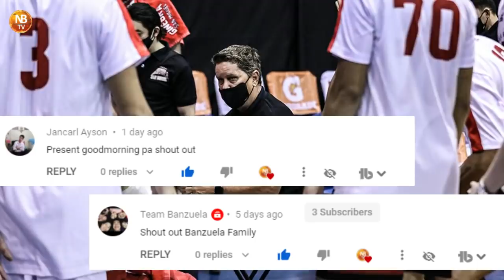CHAMPION NA ANG GINEBRA SA 2020 PBA PHILIPPINE CUP | GINEBRA VS TNT GAME 5 | PBA UPDATE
*Grand Prize - 1 Original Nike Kyrie Irving Flytrap 3
*Consolation Prize - 2 NBA Jerseys

Mechanics:
Step 2 – Paki send ang screenshot sa ating facebook page messenger na Nash Basketball TV.
Step 3 – Keep on watching mga idol sa ating susunod na mga videos.

Reminder:
Importanteng sundin at gawin ang 3 steps para magkaroon ng legit entry. Patuloy na sumuporta sa ating channel para sa mas malaki at marami pang pa-premyo.

Welcome to Nash Basketball TV mga IDOL!

Watch out for more basketball news, stories and updates

ginebra vs tnt game 2 finals highlightsginebra vs tnt game 2
ginebra vs tnt game 3 2020
ginebra vs tnt game 3 finals
ginebra vs tnt game 3 highlights
ginebra vs tnt game 3 2020 highlights
ginebra vs tnt game 3 finals highlights
ginebra vs tnt game 4
ginebra vs tnt game 4 2020
ginebra vs tnt game 4 finals
ginebra vs tnt game 4 highlights
ginebra vs tnt game 4 2020 highlights
ginebra vs tnt game 4 finals highlights
ginebra vs tnt game 5
ginebra vs tnt game 5 2020
ginebra vs tnt game 5 finals
ginebra vs tnt game 5 highlights
ginebra vs tnt game 5 2020 highlights
ginebra vs tnt game 5 finals highlights
jason castro
jason castro injury
jason castro news
jason castro update
jason castro injury update
ray parks
ray parks highlights
ray parks injury
la tenorio
la tenorio highlights
scottie thompson
scottie thompson highlights
stanley pringle
stanley pringle highlights
japeth aguilar
japeth aguilar highlights
pba
pba update
pba today
pba news
pba news update
pba bubble
pba bubble 2020
pba highlights
3b hoops
isportzone
akosi dogie
tukomi
cong tv
mimiyuuh
Ja Mill
raffy tulfo
w gameplay ph
from the sideline
dee sports tv
raffy tulfo
the scoreboard
alex gonzaga
ivana alawi
mimiyuuuh